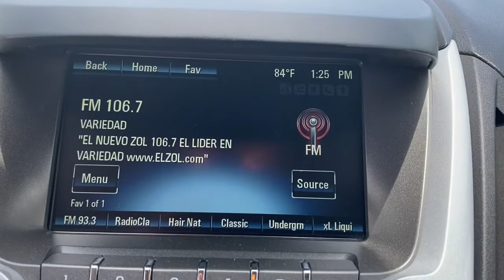2014 Chevrolet Equinox Near me Miami, Kendall, North Miami Hialeah FL RY179581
Silver Ice Metallic Used 2014 Chevrolet Equinox near me in Miami, Florida at Metro Ford Miami. Servicing the Kendall, Miami Gardens, North Miami, Hialeah, FL area.